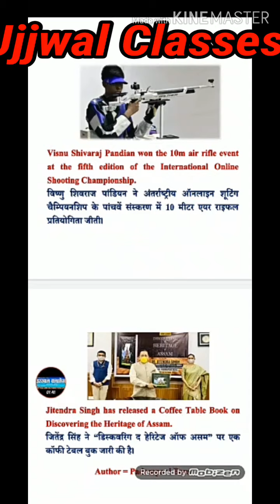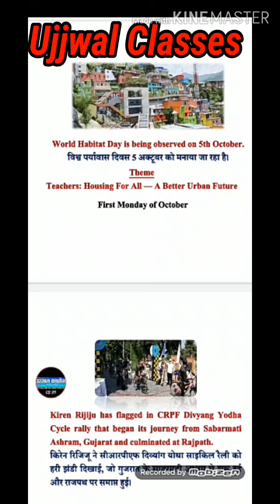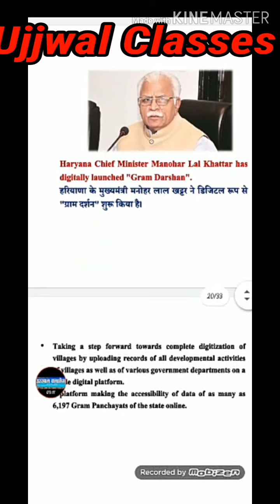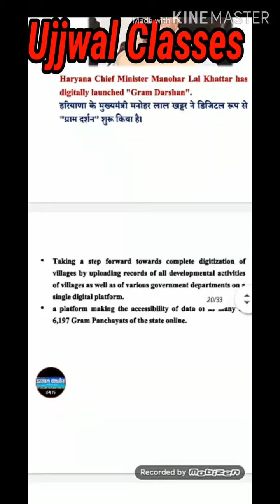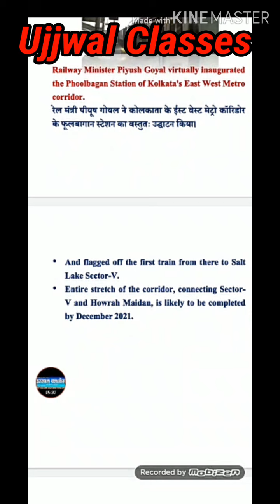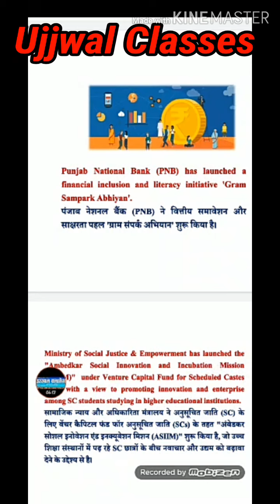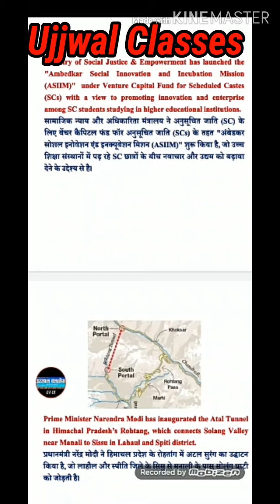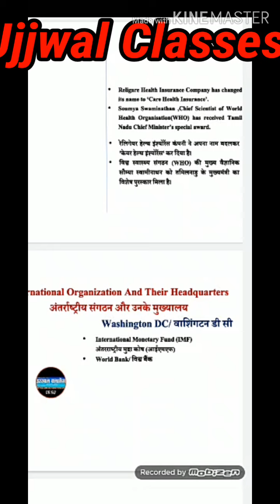Ujjwal Classes daily current affairs 7/10/2020 by Niharika Rai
Specially for Bank railway Ssc Mpsi and all competitive examination